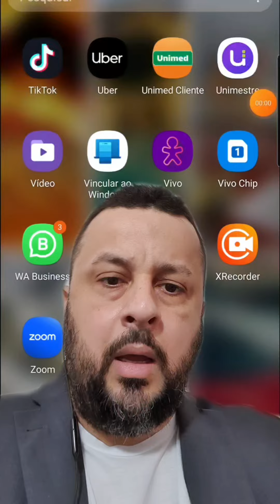3 de outubro de 2024